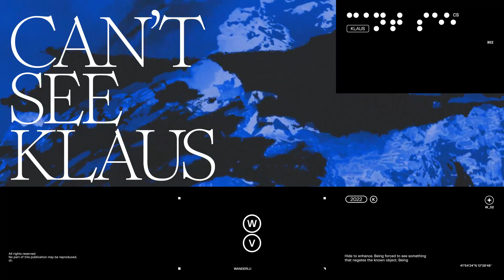Klaus - Can't See (Visualizer)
WNDRLST013 - Klaus - Can't See
Release Date - 23|09|2022